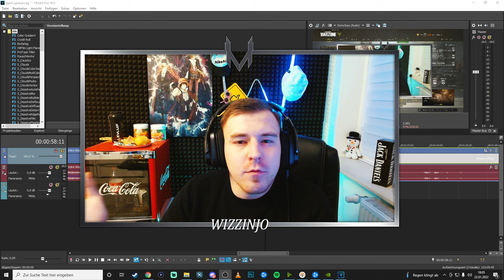Die *NEUE* Warzone META (NAHKAMPF)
🎮SETUP🎮

Gönnt euch.